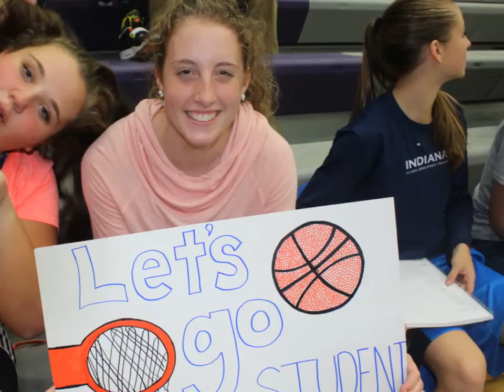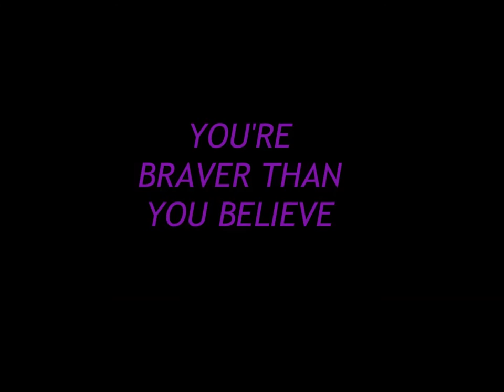Cheering For Charlie 2015